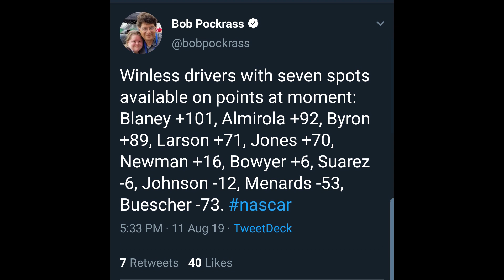Disaster for Bubble Drivers | NASCAR Michigan Race Review & Analysis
Shoutout to Joe's Hand Cleaner for sponsoring Out of the Groove! Go check them out!